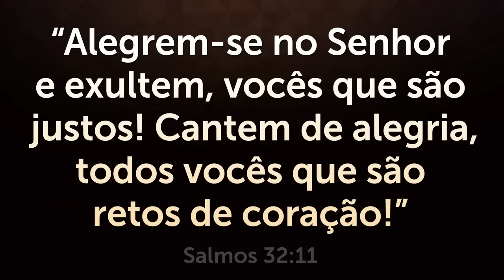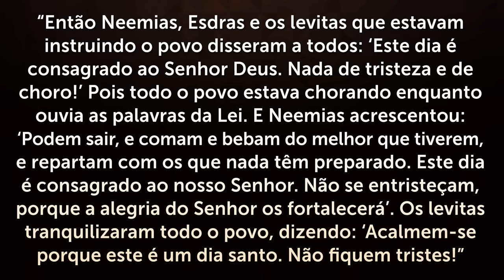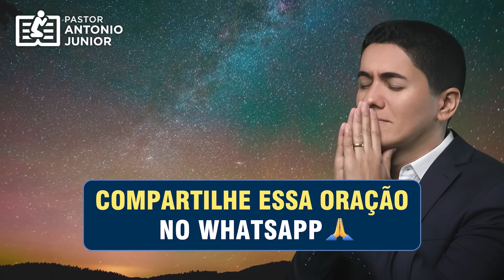PODEROSA ORAÇÃO DO SALMO 91 PARA QUEBRAR AS AMARRAS 🙏🏻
Ouça esta oração poderosa do Salmo 91 para quebrar as amarras. A oração do Salmo 91 vai fazer você se conectar mais profundamente com Deus.